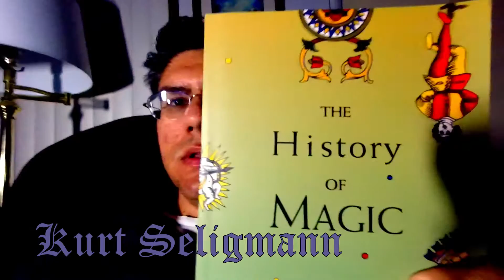The Devil Video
See what I discovered in Kurt Seligmann's "The History of Magic".